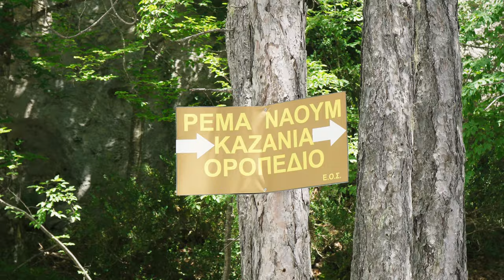Μη δημοφιλείς διαδρομές του Ολύμπου - 3ο μέρος ρέμα Ναούμ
Το τρίτο και τελευταίο επεισόδιο από τη σειρά με τις μη δημοφιλείς διαδρομές του Ολύμπου. Αυτή τη φορά κατεβαίνουμε από το οροπέδιο των Μουσών επιλέγοντας το ρέμα Ναούμ ή αλλιώς Ξερολακίου. Η διαδρομή βρίσκεται από την αντίθετη πλευρά από αυτή του Λιτοχώρου, στα δυτικά.

Ξεκινάμε από τις Πόρτες δίπλα στην κορυφή Στεφάνι, κατεβαίνουμε στα μεγάλα Καζάνια κι από εκεί μπαίνουμε στο ρέμα Ναούμ, δίπλα ακριβώς από την ομώνυμη Κόψη. Στο τέλος φτάνουμε στο χωματόδρομο όπου και μας παρέλαβε το αγροτικό όχημα για να μας επιστρέψει στη Βροντού.

00:00 Εισαγωγή
01:37 Πρωινό στο καταφύγιο
02:59 Πέρασμα Πόρτες
06:54 Στα μεγάλα Καζάνια
11:01 Χιονούρες του Ολύμπου
12:38 Στο ρέμα Ναούμ
16:59 Βάση του ρέματος